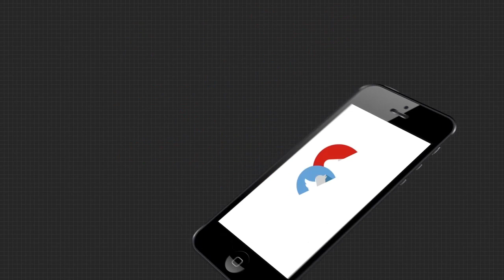17th ASEAN-India Summitରେ ପ୍ରଧାନମନ୍ତ୍ରୀଙ୍କ ଉଦବୋଧନ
17th ASEAN-India Summitରେ ପ୍ରଧାନମନ୍ତ୍ରୀଙ୍କ ଉଦବୋଧନ..